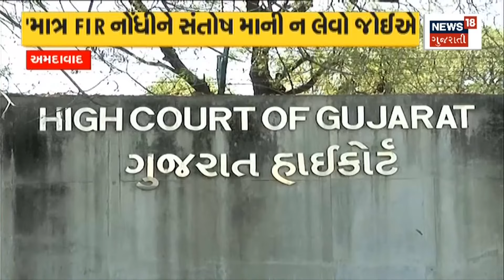Ahmedabad: હાઇકોર્ટે હુમલાની ઘટના મામલે CPને કર્યા આદેશ | Gujarat HC | News in gujarati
Stray cattle, dilapidated roads are a bane for the locals. Don't be content with just registering an FIR.

રખડતા ઢોર, બિસ્માર રસ્તા સ્થાનિકો માટે હાલાકી સમાન. માત્ર FIR નોંધી ન માનો સંતોષ.n18oc_ Ahmedabad